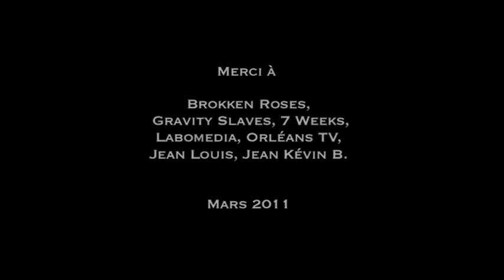Astro Live Brokken Roses "Life Can Be Good" @ L'Astrolabe - Orléans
Qui sont les BROKKEN ROSES ? Pierre des Burning Heads, Nico et Dude des Gravity Slaves et Lolux de Brigitte Bop et Art.64. Inspiré par les ambiances stoner rock de Fu Manchu, Kyuss ou QOTSA, le quator s'approprie les Desert Sessions version Beauce avec des morceaux qui transpirent tour à tour le rock bluesy et l'épaisse mélasse de watts... Constatez par vous-même avec le titre "Life Can Be Good" !